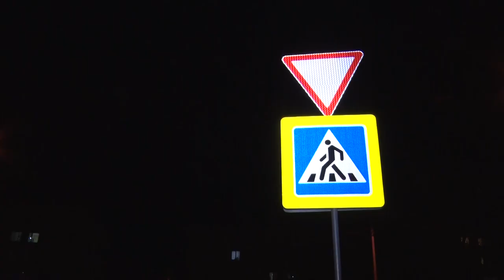Не уступил дорогу и сбил мотоциклиста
ГАИ проводит проверку по факту ДТП на улице Бахарова. Это дорожно-транспортное произошло вчера вечером, около 19-ти часов.